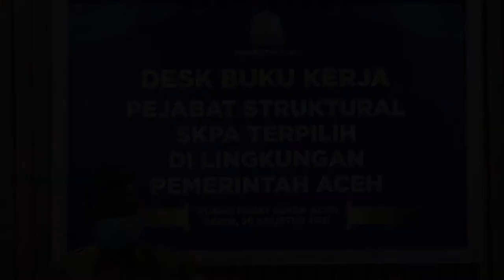Sekda Aceh : Jadikan Jabatan Baru Sebagai Sarana Menambah Pengalaman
Banda Aceh – Promosi dan pergeseran jabatan adalah hal yang biasa dalam dunia birokrasi. Sekretaris Daerah Aceh Taqwallah, mengimbau para pejabat eselon III dan IV yang baru dilantik, untuk memanfaatkan posisi baru saat ini sebagai sarana untuk menambah pengalaman kerja.

Hal tersebut disampaikan oleh Sekda, saat memberikan pembekalan kepada pejabat eselon III dan IV di jajaran Pemerintah Aceh yang baru dilantik beberapa waktu lalu, pada ada acara presentasi buku kerja pejabat struktural Satuan Kerja Perangkat Aceh terpilih, di lingkungan Pemerintah Aceh. Kegiatan yang berlangsung dengan menerapkan protokol kesehatan yang ketat itu di pusatkan di ruang rapat Sekda Aceh, Senin (30/8/2021).

“Promosi dan pergeseran posisi adalah hal lumrah. Jadikan hal tersebut sebagai sarana menambah pengalaman, sehingga mampu melakukan yang terbaik saat menghadapi tantangan kerja masa mendatang,” kata Taqwallah.

Hari ini, sebanyak 13 pejabat eselon III dan 61 pejabat eselon IV dari 17 SKPA memaparkan buku kerja, di hadapan Sekda dan para Kepala SKPA terkait.

“Jaga kepercayaan diri, yakinlah bahwa anda mendapat posisi baru karena anda dianggap mampu bertugas di jabatan itu,” ujar Sekda berpesan.

Meski sudah di tempat baru, Sekda berpesan kepada para pejabat, untuk tetap menyukseskan program pemerintah yang telah berjalan selama ini, seperti donor darah, vaksinasi covid-19, Gerakan Bersih, Rapi, Elok dan Hijau (BEREH).

“Kerja semaksimal mungkin meski dalam suasana covid-19. Tetap lanjutkan dan sukseskan sejumlah program dan gerakan yang selama ini dijalankan pemerintah, seperti Gerakan Bereh dan donor darah. Sementara itu, terkait Gerakan Anti Narkoba ASN Aceh atau Ganas, secara acak akan terus kita lakukan,” imbuh Taqwallah.

Dalam kesempatan tersebut, Sekda kembali mengingatkan agar para pejabat yang baru dilantik untuk membangun kekompakan tim dengan para bawahan.

“Pimpinan harus memudahkan bawahan, buat bawahan bangga dengan pimpinannya. Bangun kedekatan dengan bawahan agar kekompakan dan kesolidan tim terbentuk, sehingga kerja-kerja dapat lebih mudah dilakukan,” kata Sekda.

Di sesi pertama presentasi buku kerja, Sekda dampingi oleh Kadis Pangan Cut Huzaimah dan Kepala Biro Organisasi Setda Aceh Daniel Arca.

Kepada para peserta presentasi buku kerja, Cut Huzaimah berpesan untuk selalu berlaku jujur dalam bekerja dan loyal kepada atasan. “Bekerjalah dengan jujur, loyal dan penuh kedisiplinan. Tunjukkan kinerja yang baik dan penuh rasa tanggungjawab.”

Di sesi kedua, Sekda Aceh didampingi oleh Kepala Dinas Penanaman Modal dan Perizinan Terpadu Satu Pintu Martunis, Kepala Satuan Polisi Pamong Praja dan Wilayatul Hisbah Aceh Jalaluddin, Kepala Dinas Pertanahan Aceh Sunawardi, dan Kepala Biro Organisasi Setda Aceh Daniel Arca.